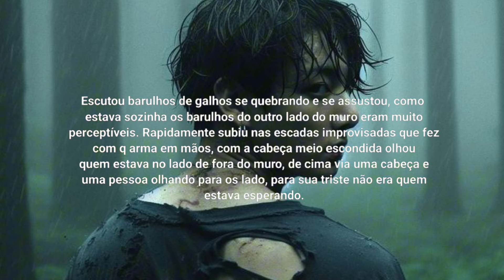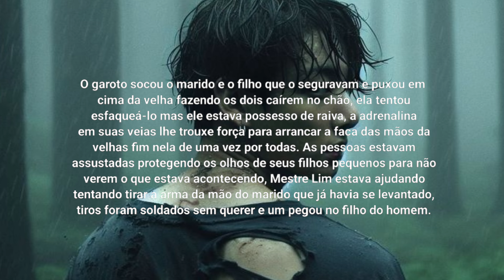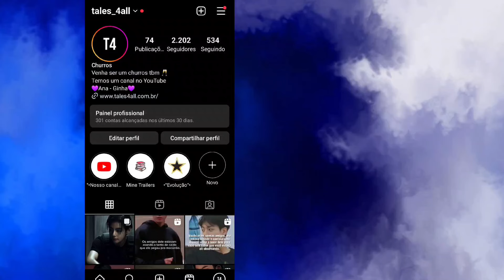ASMR JUNGKOOK - "Apocalipse Zumbi" - Parte 9/10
°• Canal Vizinho •°

✨✨❕❕NOSSO SITE❕❕✨✨

¤ Tales4all ¤